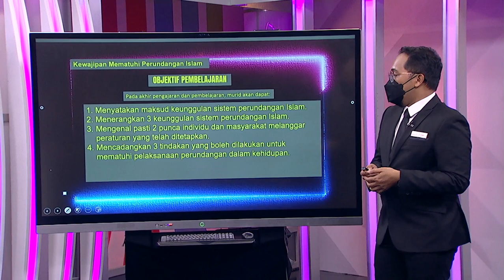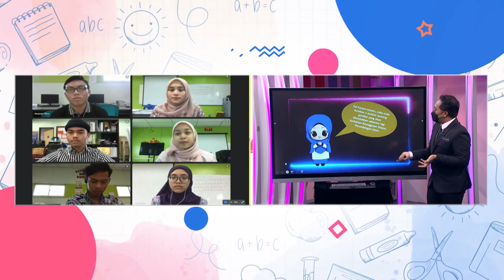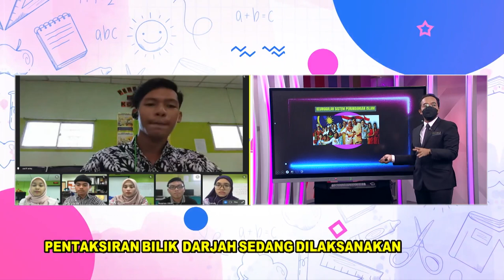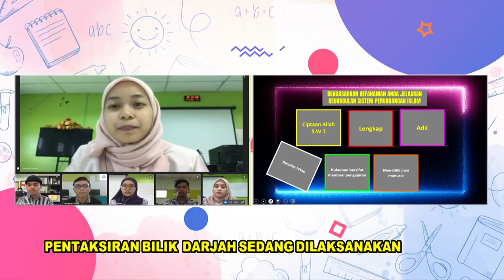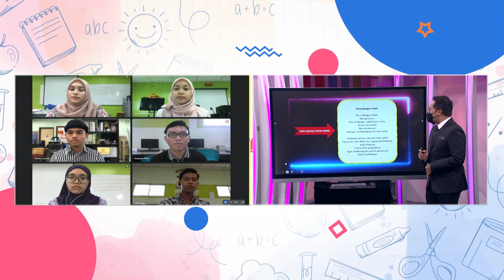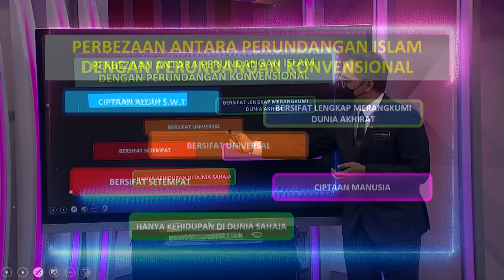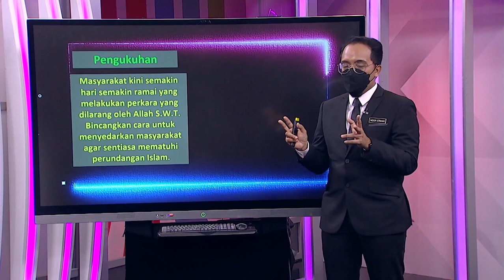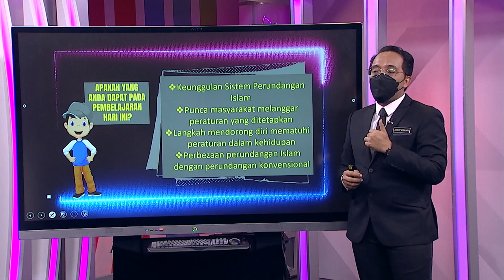DidikTV Menengah Atas Ep 83 Kewajipan Mematuhi Perundangan Islam